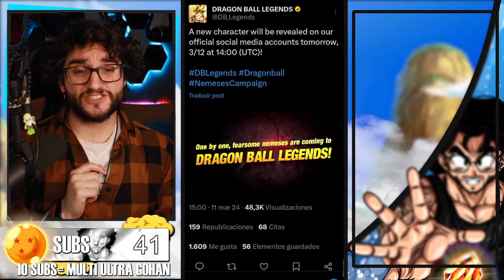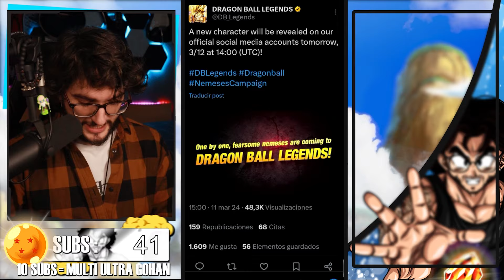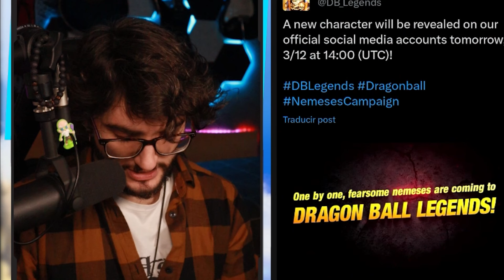MAÑANA ANUNCIO DE NUEVO GRAN NEMESIS LF!! MIS APUESTAS SON...